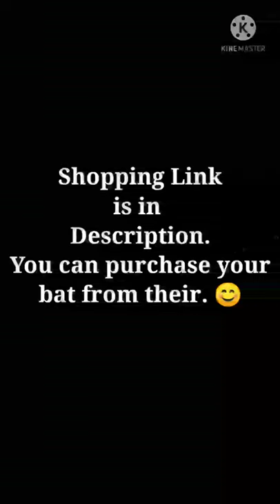Pro Game Sumo Kashmir Tennis Double Blade Design Kashmiri Willow Cricket Bat. 🏏🏏